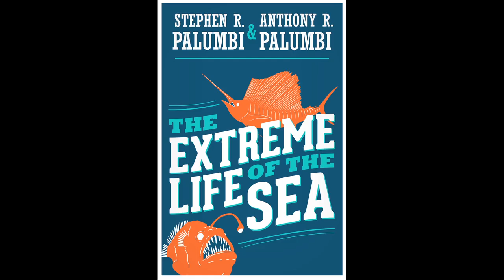The Extreme Life of the Sea Book Trailer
The Extreme Life of the Sea
Stephen R. Palumbi & Anthony R. Palumbi

Available in Cloth, standard eBook and enhanced eBook versions: March 2014

The ocean teems with life that thrives under difficult situations in unusual environments. The Extreme Life of the Sea takes readers to the absolute limits of the ocean world--the fastest and deepest, the hottest and oldest creatures of the oceans. It dives into the icy Arctic and boiling hydrothermal vents--and exposes the eternal darkness of the deepest undersea trenches--to show how marine life thrives against the odds. This thrilling book brings to life the sea's most extreme species, and tells their stories as characters in the drama of the oceans. Coauthored by Stephen Palumbi, one of today's leading marine scientists, The Extreme Life of the Sea tells the unforgettable tales of some of the most marvelous life forms on Earth, and the challenges they overcome to survive. Modern science and a fluid narrative style give every reader a deep look at the lives of these species.

The Extreme Life of the Sea shows you the world's oldest living species. It describes how flying fish strain to escape their predators, how predatory deep-sea fish use red searchlights only they can see to find and attack food, and how, at the end of her life, a mother octopus dedicates herself to raising her batch of young. This wide-ranging and highly accessible book also shows how ocean adaptations can inspire innovative commercial products--such as fan blades modeled on the flippers of humpback whales--and how future extremes created by human changes to the oceans might push some of these amazing species over the edge.

"The oceans are our most precious treasure, full of creatures and stories more fantastic than any science fiction. The Extreme Life of the Sea is a fascinating exploration of this vast mysterious universe. Wonderfully written, it will grab you from page one and carry you all the way through. A must-read for everyone."--Philippe Cousteau

"This book brims with fascinating tales of life in the sea, told with freshness, wit, and verve. Simply wonderful."--Callum Roberts, author of The Ocean of Life: The Fate of Man and the Sea

"The Extreme Life of the Sea will reignite your fascination with how much life lives beneath the waves. This is extreme-ly good reading."--Randy Olson, author of Don't Be Such a Scientist: Talking Substance in an Age of Style

"What better way to learn about life in the ocean--and how we are changing it--than through stories of blind zombie worms, immortal jellyfish, and unicorns of the sea? The Extreme Life of the Sea is an insightful book that inspires awe and wonder about our ocean, and brilliantly shows us the immense possibilities of life on Earth."--Enric Sala, explorer-in-residence, National Geographic

"The Extreme Life of the Sea is filled with wonder and appreciation for what lives in that most mysterious realm on Earth. We travel to the furthest points of the conceptual compass--the biggest, smallest, oldest, fastest, and hottest. By crisscrossing these polarities, we sense how far life has come and see the extremes to which life has gone. Pure pleasure."--Carl Safina, author of The View from Lazy Point: A Natural Year in an Unnatural World

"The Extreme Life of the Sea reveals some of the amazing aspects of ocean life and why we should care. This accessible book will inspire a broad audience--and with any luck help to inspire change. The authors have done a superb job of communicating much of what is special about the ocean."--Paul V. R. Snelgrove, author of Discoveries of the Census of Marine Life: Making Ocean Life Count